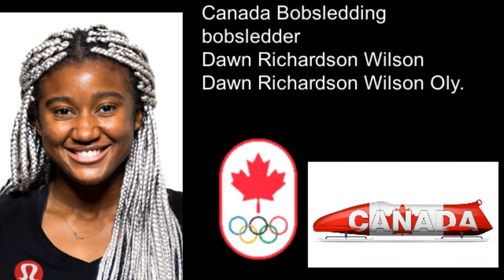Canada Bobsledding Olympian Dawn Richardson Wilson